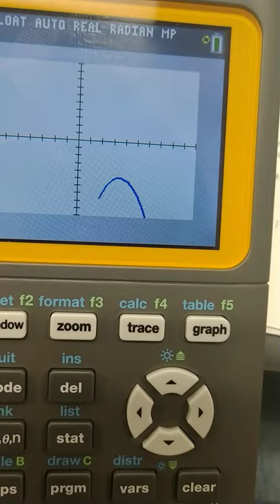I made a penis on a calculator